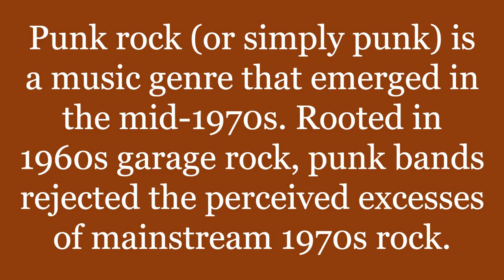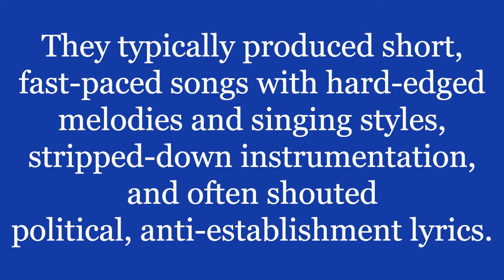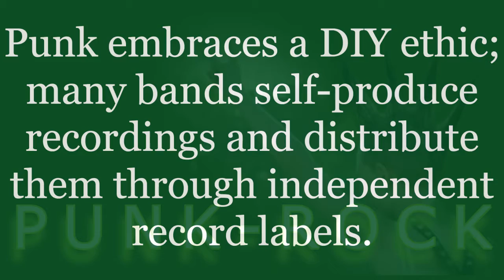Punk Rock Mood Music: Inspiring Songs to Jumpstart Your Day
Starting your day with punk rock mood music is the perfect way to energize and motivate yourself. Whether you're aiming to rebel against the status quo or just want to feel a little more rebellious, these 10 punk rock tracks are perfect for the job!

These tracks will get you pumped up and ready to do whatever you want! Add some punk rock mood music to your day and see how you feel!

Punk rock (or simply punk) is a music genre that emerged in the mid-1970s. Rooted in 1960s garage rock, punk bands rejected the perceived excesses of mainstream 1970s rock.
 They typically produced short, fast-paced songs with hard-edged melodies and singing styles, stripped-down instrumentation, and often shouted political anti-establishment lyrics.
 Punk embraces a DIY ethic; many bands self-produce and distribute recordings through independent record labels.